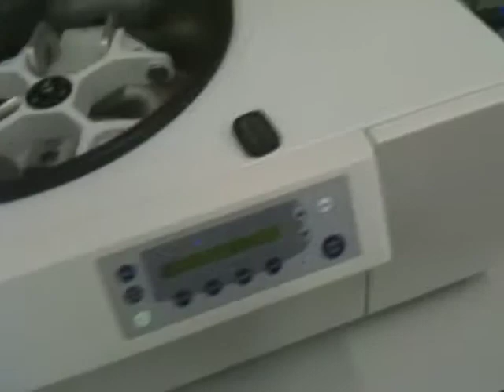A short trip in a centrifuge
That's what it is like being an iPhone put in a laboratory centrifuge (Eppendorf 5810 R).

Easy mode, though, with manual spinning. Of course you won't see anything when you're rotating at 10,000 RPM in a pitch-black and vacuum.